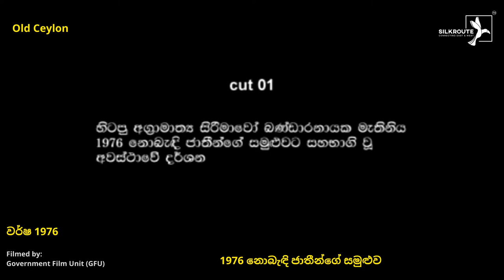🔴 1976 නොබැඳි ජාතීන්ගේ සමුළුව | සිරිමාවෝ බණ්ඩාරනායක | Sirimao Bandaranaike 𝗦𝗜𝗟𝗞𝗥𝗢𝗨𝗧𝗘™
අධිරාජ්‍යවාදී හා යටත් විජිතවාදී ගැති, ආර්ථික ග්‍රහණයකින් මිදීම සඳහා තුන්වැනි ලෝකයේ සංවර්ධන අභිවෘද්ධිය සැලසෙන වෙළෙඳ මහ බැංකුවක් පිහිටුවීමේ ඇති වැදගත්කම, කොළඹ පැවති නොබැඳි ජාතීන්ගේ පස්වැනි සමුළුවට, ශ්‍රී ලංකා අග්‍රාමාත්‍ය සිරිමාවෝ ආර්. ඩී. බණ්ඩාරනායක මහත්මිය විසින් ඉදිරිපත් කිරීමේදී, පැමිණ සිටි රටවල් 86ක රාජ්‍ය නායක - නායිකාවන් දුන් අත්පොළසන් නදින්, බණ්ඩාරනායක ජාත්‍යන්තර සම්මන්ත්‍රණ ශාලාව ගිගුම් දුන්නේ, මෙම පුංචි දිවයිනට ඉමහත් කීර්තියක් ඇති කරවමිනි.

1976 අගෝස්තු මස 16 වැනි දින රටවල් 86ක රාජ්‍ය නායක - නායිකාවන්ගේ සහභාගිත්වයෙන් ඇරඹි, මෙම නොබැඳි ජාතීන්ගේ පස්වැනි සමුළුවේ සභාපතිත්වය දරුනු ලැබුවේ ශ්‍රී ලංකා අග්‍රාමාත්‍ය බණ්ඩාරනායක මහත්මිය විසිනි.

සමස්ත ලෝකයෙන් හරි අඩකටත් වැඩි, දේශ දේශාන්තරවල රාජ්‍ය නායකයන්, රජුන්, ජනාධිපතීන්, අගමැතිවරුන්ගෙන් සමන්විත මුළු මහත් ආසියා භූමිතලයේ මුල්වරට රැව්දුන් මෙම සමුළුව, ශ්‍රී ලංකා ජනතාවගේ සංවිධාන ශක්තිය, ළෙන්ගතු හා ආගන්තුක සත්කාරය මොනවට පෙන්නුම් කළ, සුවිශේෂි සන්ධිස්ථානයක් විය.

එල්. ඩබ්ලිව්. පුෂ්පකුමාර

Relevant Subjects
Music,music 2021,remix,remixes of popular songs,best music 2021,best remixes of popular songs 2021,car music,bass boosted,car music 2021,bass music,magic music,magic records,gaming music,gaming music mix,best gaming music,music remix,remixes,bass,car music bass boosted. Our calming music is gentle piano music used for healing meditation, as healing music or massage music, perfect for meditation, yoga or relaxation. This meditation relax music clears subconscious negativity and provides stress relief and a sense of Zen, and therefore is ideal yoga music. When practicing yoga, engaging in a healing meditation or sleep meditation, or simply seeking soothing relaxation, Silkroute easyadz.lk yoga music, Zen music and relax music act as ambient calm music for your spiritual practices, as though your home is your very own Zen spa. Many people who practice meditation for anxiety or Zen meditation find that our healing music, with binaural beats, deepens their healing meditation. When you need sleep music for insomnia or sleep meditation, our relaxing music for sleep with healing piano music, will work to help you sleep and relax. This music for sleep is sleep meditation healing music with binaural beats for relaxation. It is essential relaxing sleep music or deep sleep music. You can choose to use our calming music for relaxation, as stress relief music, massage music, work music, Zen music, concentration music or for yoga as yoga music. This relax music can also be used in a spa as spa music or massage music. What better way to relax than to create your own spa experience with our spa music where you can engage in the healing practices of yoga, meditation for anxiety or meditation for sleep? Calming music can also be used as work music to improve work productivity when you study and many people find it useful as concentration music, work music or study music as it is effective for concentration. If you need to study, this study music is perfect as relaxing music too. We make use of piano music with binaural beats and so our relaxing music is therefore effective as concentration music or study music, stress relief music, calm music, meditation music and spa music. Enjoy this stress relief music and let this calm music help you meditate, study, or relax. Our Zen meditation music can also be used for background music to create a relaxed ambience.